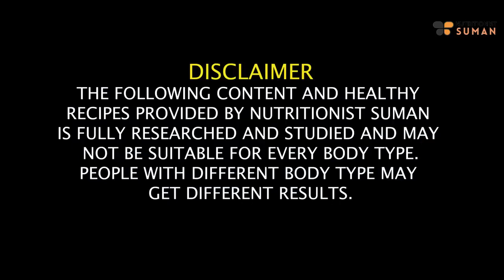Get Flat Belly Stomach In 1 Week No Diet No Exercise 5 Smoothie Recipes Lo